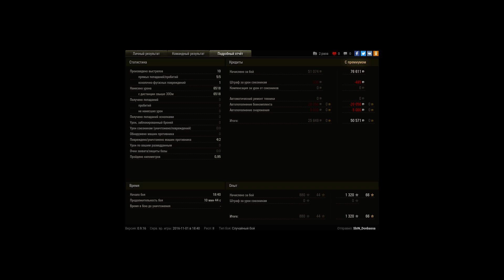гиви и чит пробития